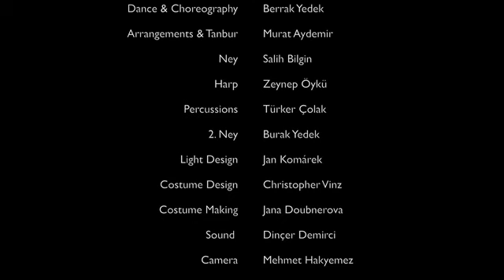Trailer Taksim Taksim 2012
Taksim Taksim Muhabbet: Imagining The Ottoman Palace Dances...